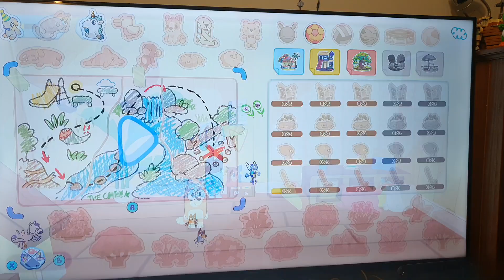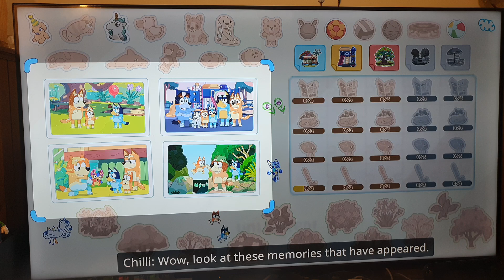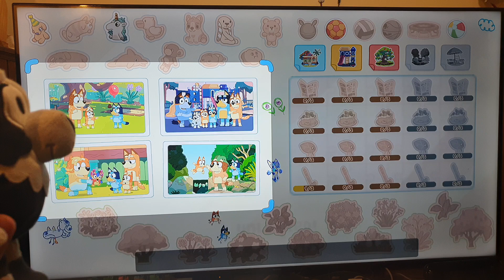Mackenzie plays Bluey the video game Part 4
This video was reuploaded